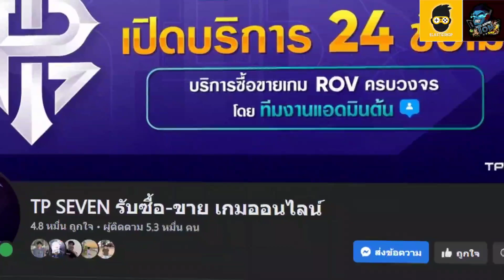ROV - รีวิว! ตราอัญเชิญสกินสุดฮิต | เลือกสกินไหนคุ้มที่สุด?